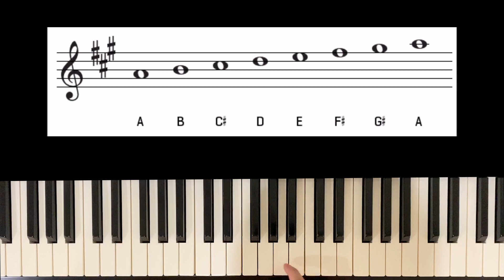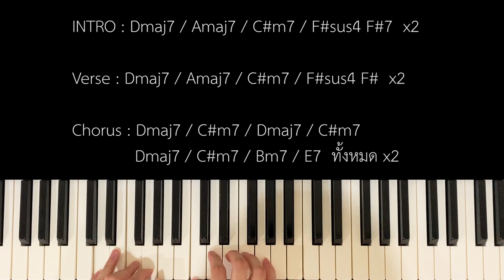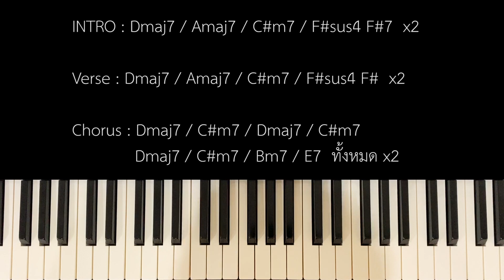สอนเปียโน ใกล้ - Scrubb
ตื่นมาเจอคอมเม้นแบบนี้ ถึงกับลุกจากเตียงมารีบอัดคลิป แต่เสียงอย่างง่วง 555

ติดต่อซื้อโน้ตเปียโน เรียนเปียโนป๊อป ฯลฯ ที่